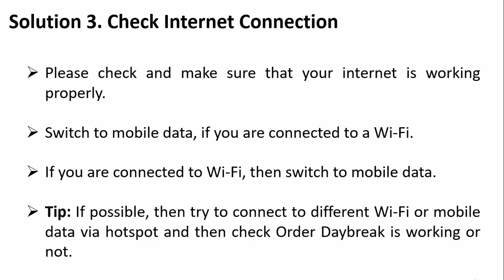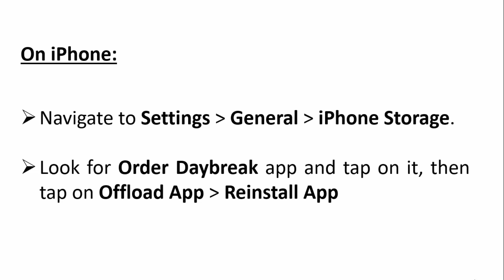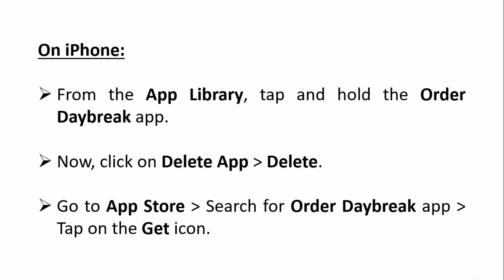How To Fix Order Daybreak App Not Working, Crashing, Keep Stopping Or Stuck On Loading Screen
In This Video Tutorial, You Will Learn How To Fix Order Daybreak App Not Working, Keep Stopping, Crashing or Stuck On Loading Screen On Android or iPhone.